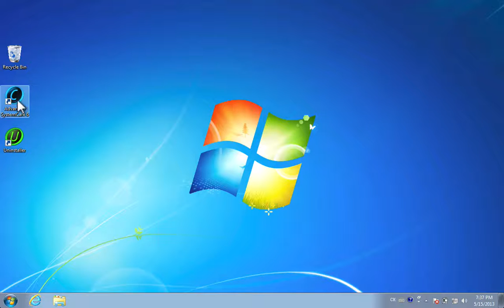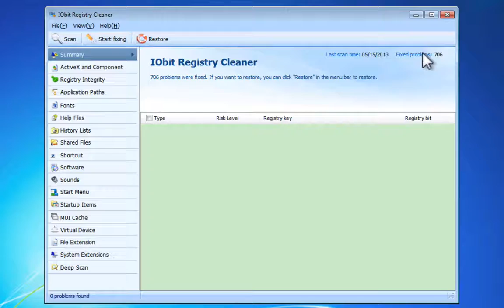Advanced SystemCare 6 [ToolBox]: Fix Slow Computer With Registry Cleaner to Speed up your PC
Simple steps to Fix Slow Computer with Iobit Advanced SystemCare 6 ToolBox Registry Cleaner

Too many registry errors and fragmented Windows registry are among main causes of slow computer. The video tutorial will show you how to fix slow computer with registry cleaner provided by Advanced SystemCare 6. Windows registry cleaner fixes slow computer by fixing registry errors and defragging system registry to speed up computer's system response time and prevent system crashes. Don't put up with slow computer anymore, fix registry errors and defrag registry to speed up your PC.

Advanced SystemCare 6 is designed to clean, fix and optimize your PC for daily maintenance in a very quick way. It comes with malware scanning abilities as well as a set of more than 20 tools to help you maintain the system in tip-top condition.

Download and Install Advanced SystemCare 6, follow up the video tutorial or below step by step user guide to do it yourself.
1/ Click Toolbox
2/ Click Registry Cleaner under Clean
3/ Click Scan button and select the registry areas you want Registry Cleaner to scan for problems
4/ Click Scan button to start registry scanning
5/ Click Start fixing button to clean up Windows Registry and fix slow computer issue you're experiencing.
6/ You can download a free copy of Advanced SystemCare to fix slow computer caused by registry errors in the following categories.